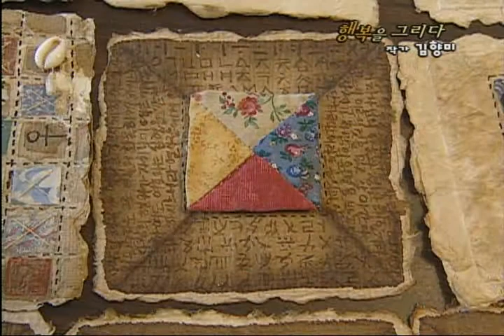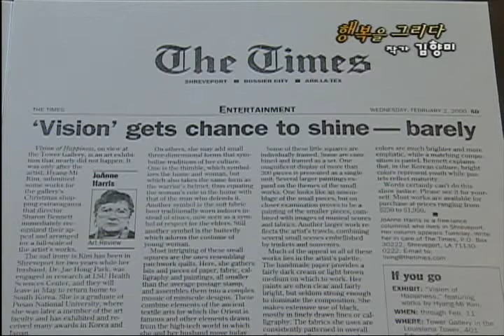Hyang Mi Kim (김향미 작가의 행복한 비젼, KBS 취재)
KBS interview.
the artist.